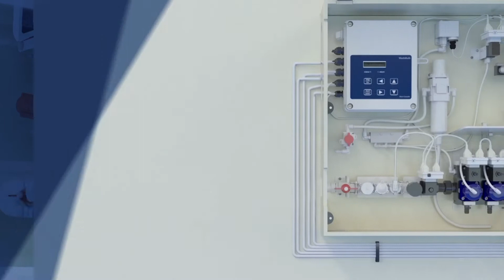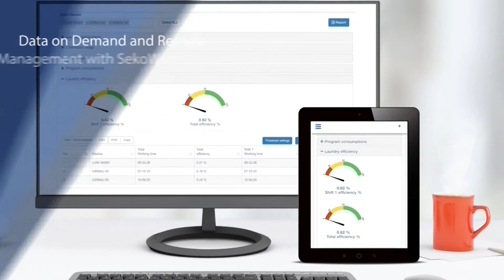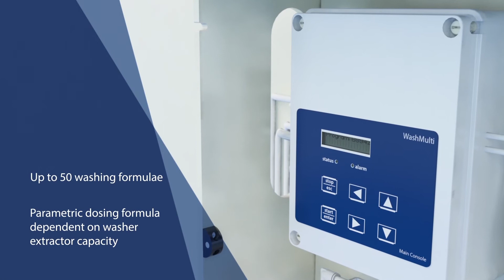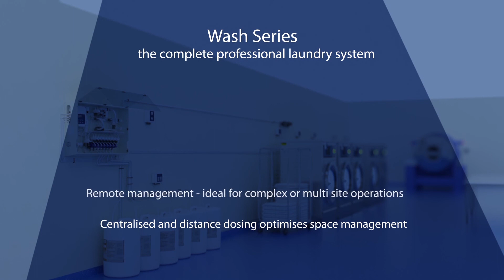Introducing the Intelligent SEKO Wash Series Laundry Dosing System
The Wash Series is SEKO’s intelligent centralised dosing solution for commercial laundries and OPLs

Compatible with our SekoWeb remote connectivity platform, the Wash Series can be monitored and controlled from any location worldwide, ensuring dosing adjustments can be made and faults identified without the need to be on site.